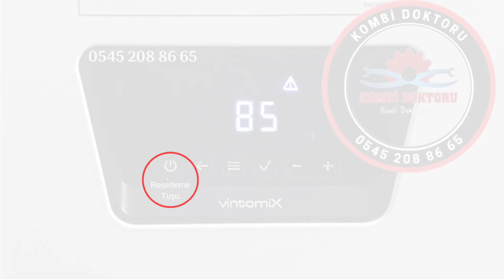Demirdöküm Vintomix Kombi F 85 arıza kodu nedir? | Demirdöküm Kombi arıza kodları